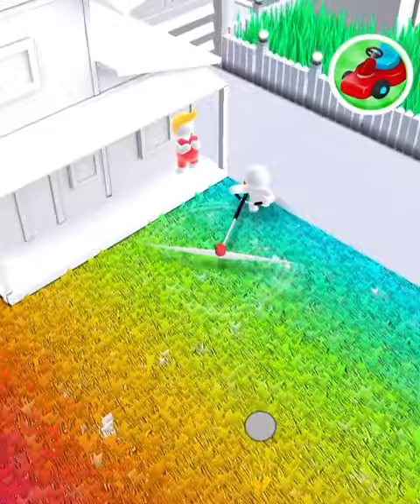Mow My Lawn | Very Satisfying and Relaxing Game